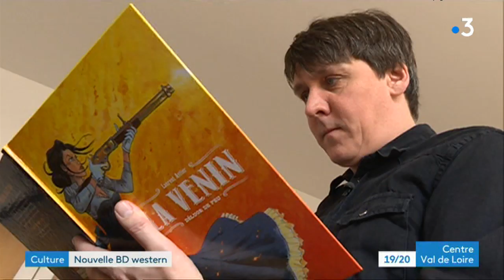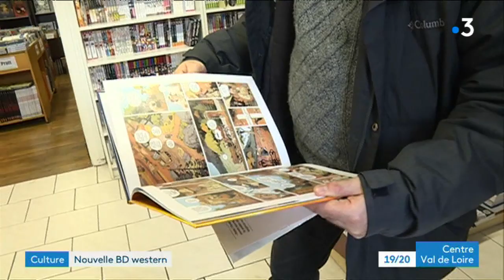La Venin, la nouvelle bande dessinée de Laurent Astier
"La Venin" c'est le titre de la dernière bande dessinée du Castelroussin Laurent Astier qui vient de sortir
Une histoire de far-west à travers les aventures d'une héroine
Un véritable parti pris pour rendre hommage aux femmes souvent oubliées dans ce genre.
Cinq albums sont prévus au total
Reportage : Catherine Lacroix et Mekhak Movsissian